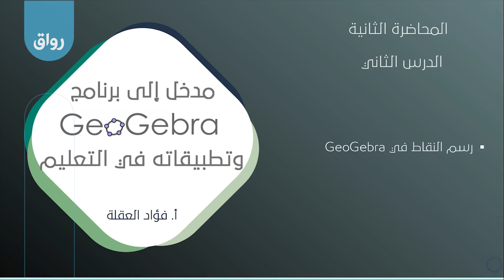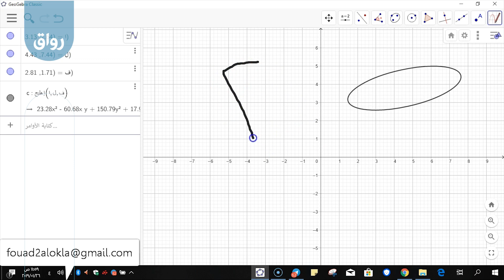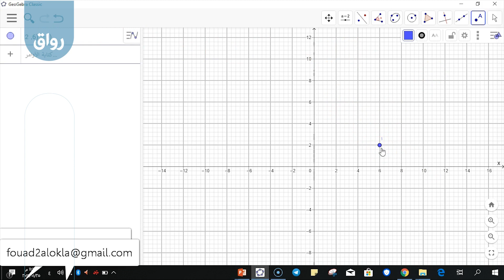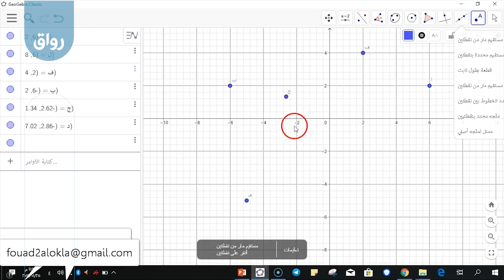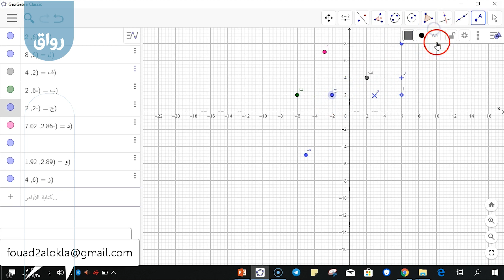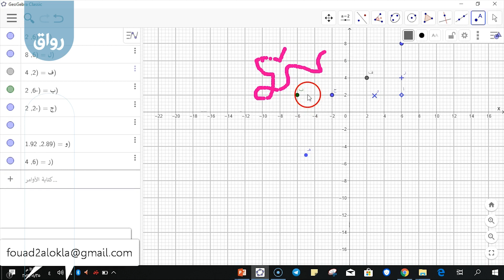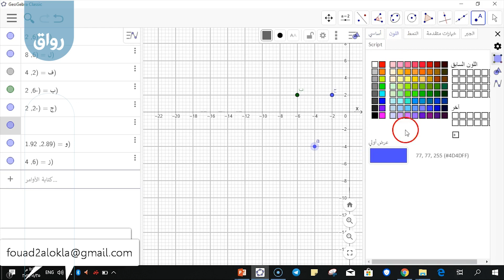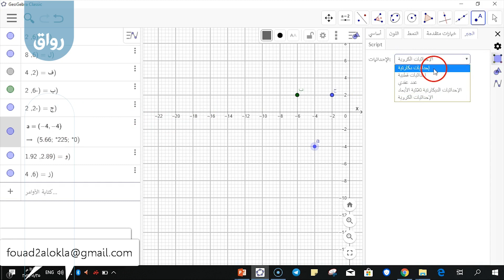2 - 2 - GeoGebra رواق مدخل إلى برنامج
رسم النقاط في GeoGebra الجزء الأول